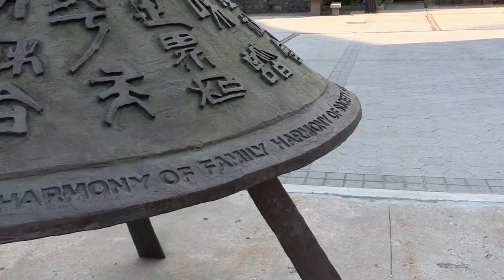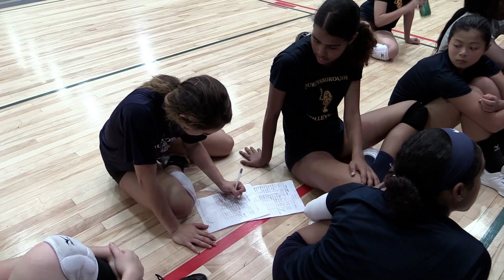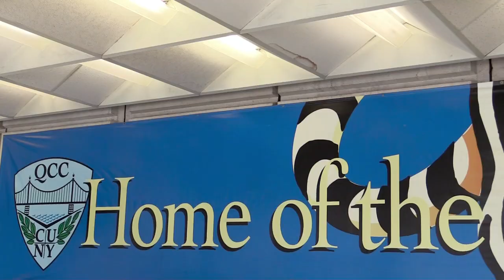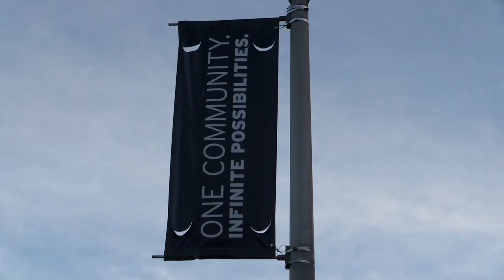CUNYAC/HSS Scholar-Athlete of the Month - Sept. 2018 - Paola Beniquez, Queensborough